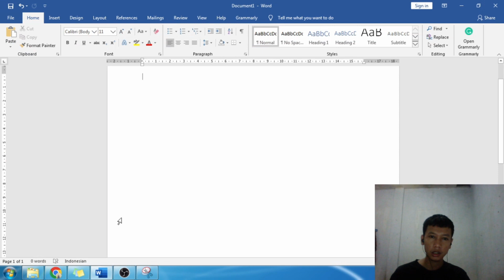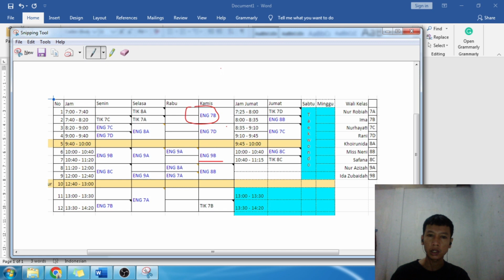How to Use Snipping Tools